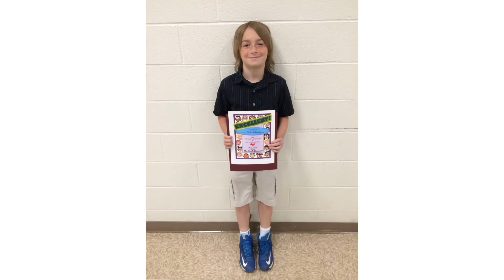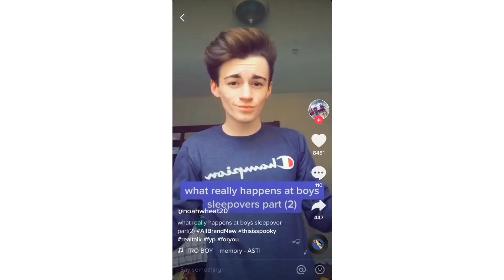Best of Noah pics